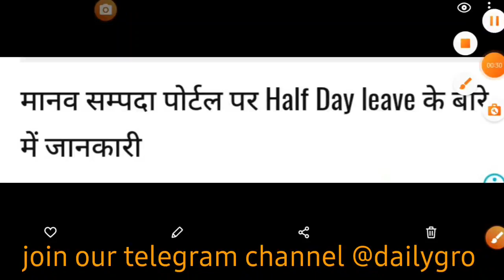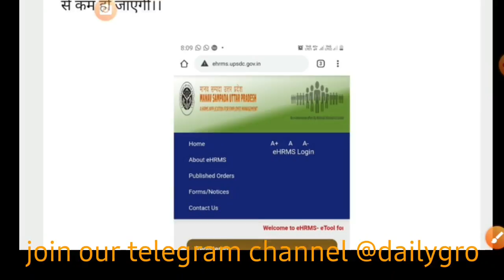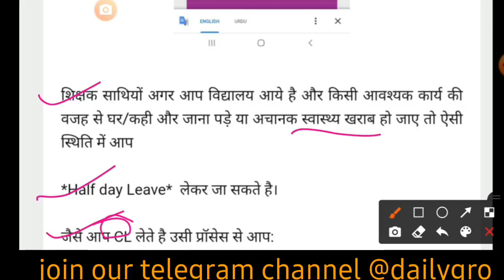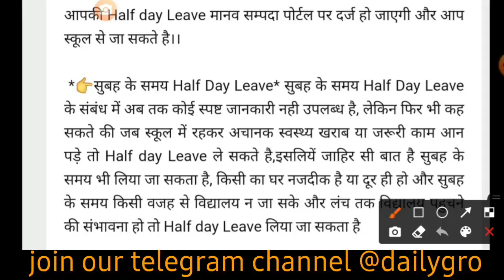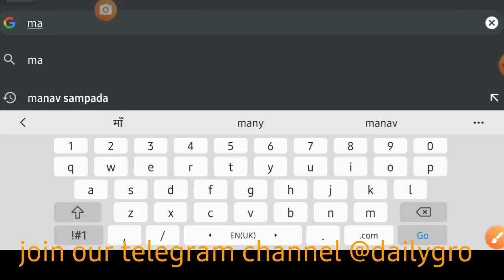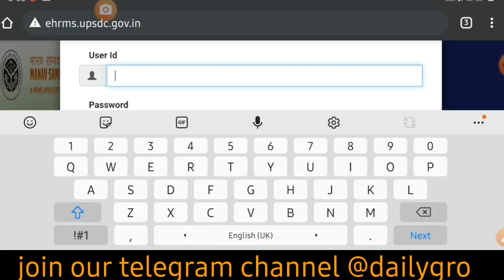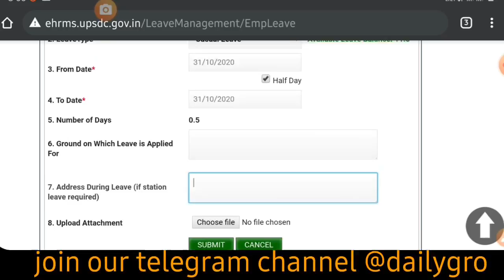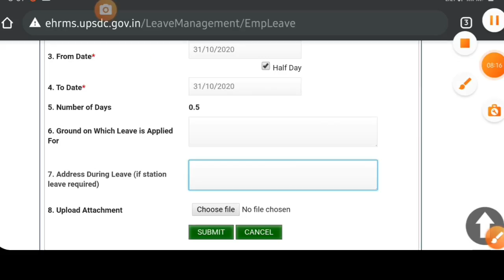मानव सम्पदा पोर्टल पर ऑनलाइन छुट्टी कैसे लें || How to apply online leave in Maanav Sampada Portal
Manav Sampada Online Leave | मानव सम्पदा की वेबसाइट पर ऑनलाइन अवकाश कैसे लें? | eHRMS Online Leave

दोस्तों,
manav sampada online leave के इस वीडियो में आप online अवकाश लेना बहुत ही आसान Steps में सीख सकते हैं। Casual Leave, Medical Leave, Materity Leave, Child Care Leave and Higher Educatoin Leave इन सभी प्रकार के अवकाश के बारे में विस्तार से आप इस वीडियो से सीख सकते हैं।
अपने मित्रों को इस वीडियो के माध्यम से जरूर जानकारी दें.